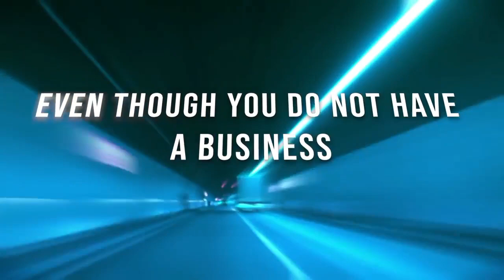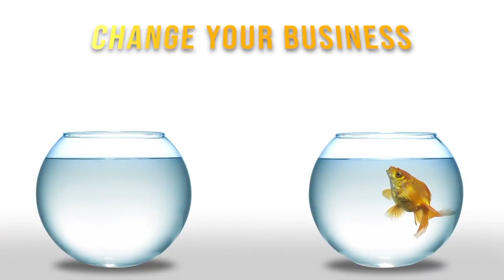ONPASSIVE Is a Complete Internet Marketing Solution powered with Artificial intelligence